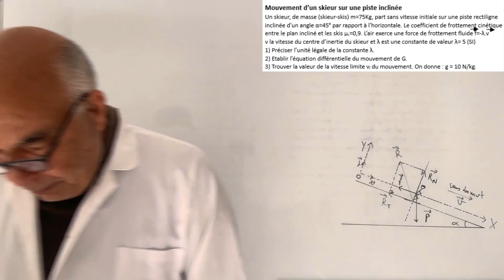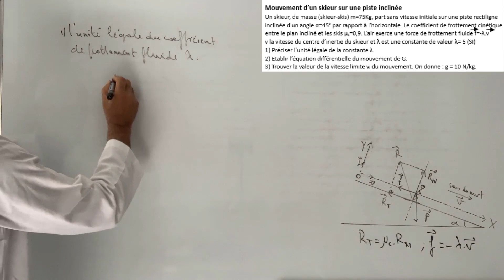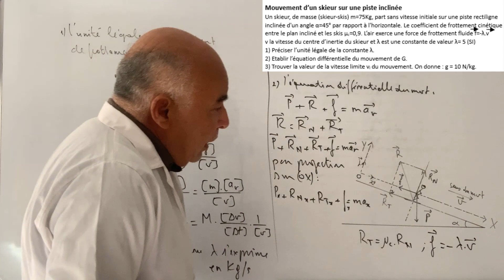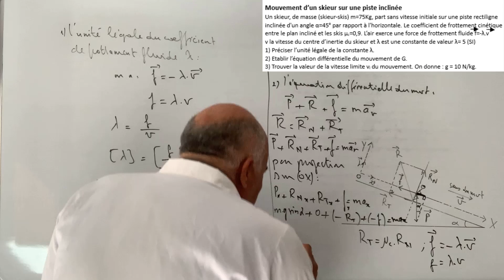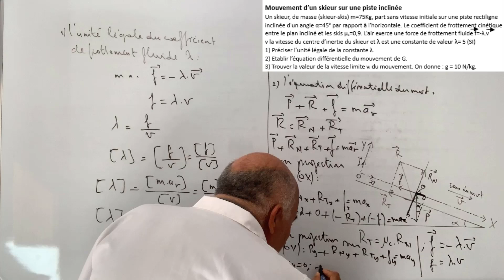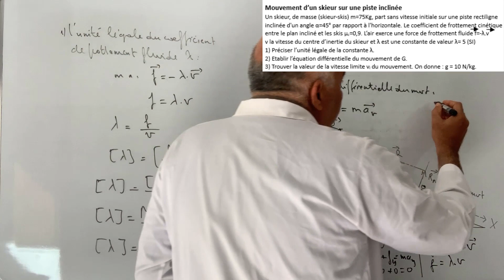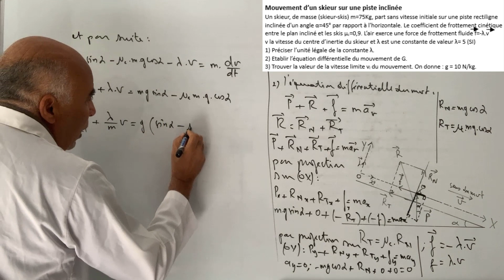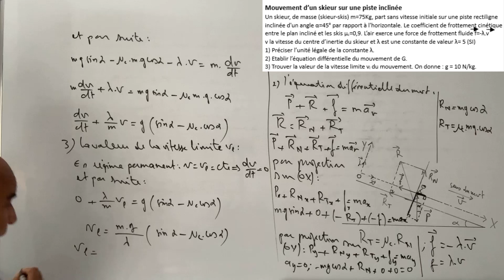Mouvement d'un skieur sur une piste inclinée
Faire l'analyse dimensionnelle.
Représenter les forces appliquées et faire les projections.
Appliquer la deuxième loi de Newton.
Etablir l'équation différentielle du mouvement.
Calculer la vitesse limite.